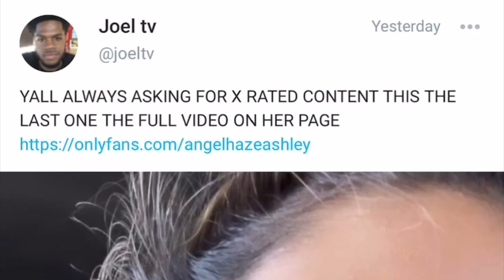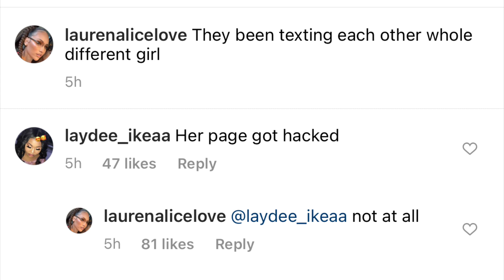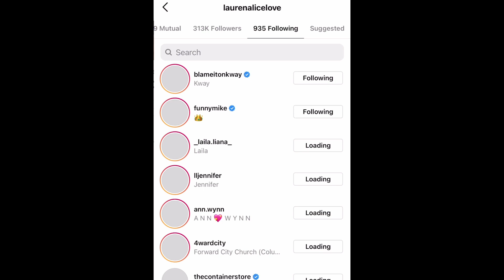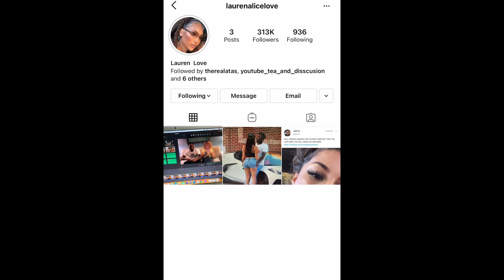Joel Denies Cheating on Lauren, He explains the leaked photos.. 😐